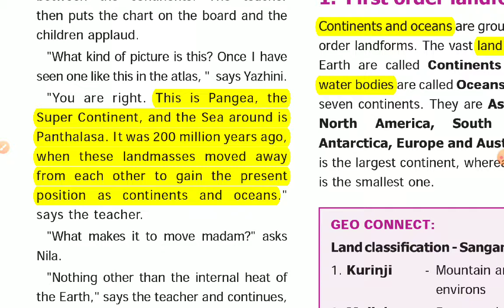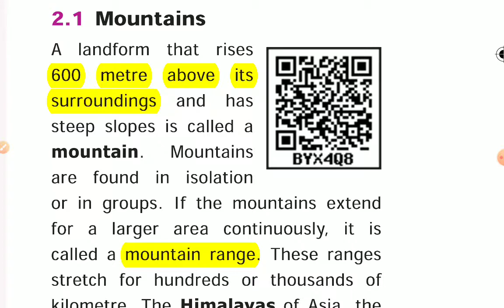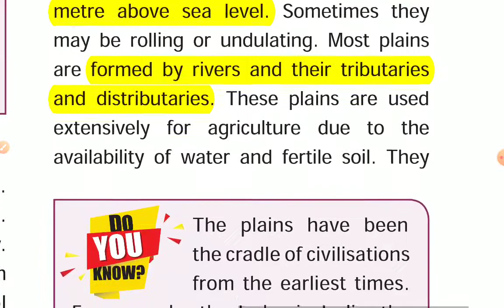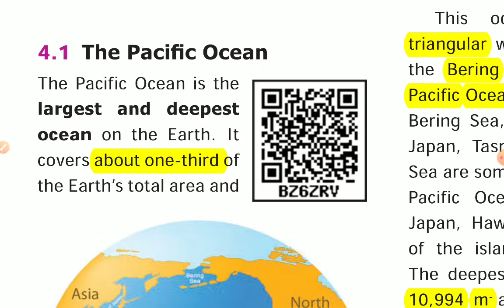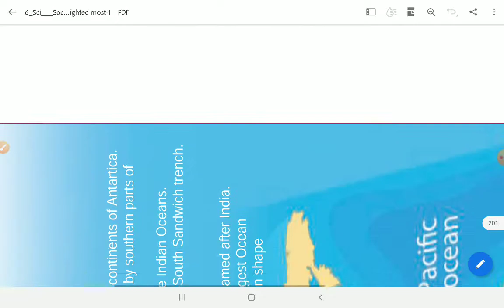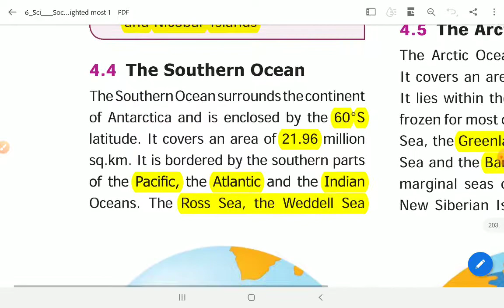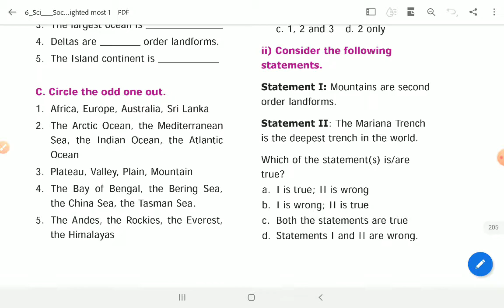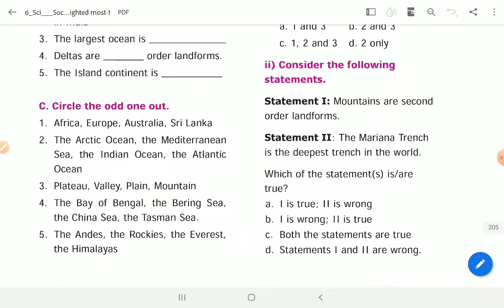6th Standard new book term 1 Geography unit 2 (In Tamil)